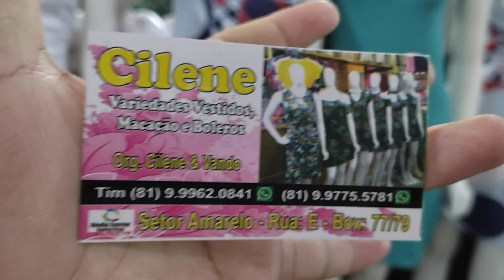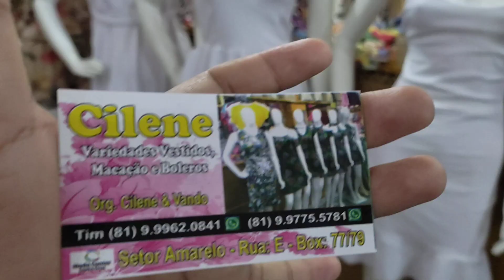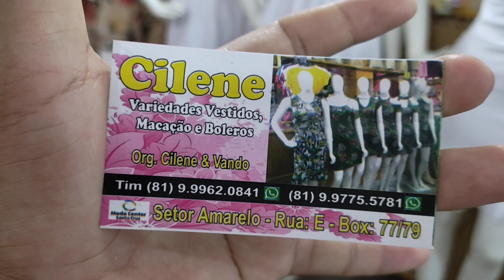SHORTES CONJUNTOS MACAQUINHO VESTIDOS PREÇO UNICO 10,00 😱 MODA CENTER SANTA CRUZ CAPIBARIBE PE